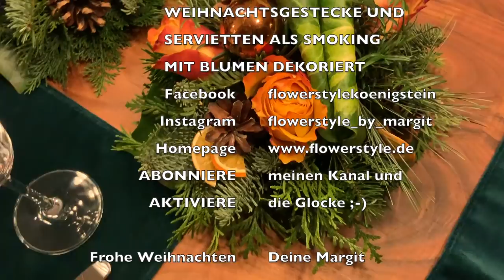BLUMENGESTECKE für die Weihnachtstafel und Faltanleitung für Smokingservietten von Margit Strak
Weihnachten steht vor der Tür obwohl die Temperaturen gar nicht so weihnachtlich sind. Dennoch...die Vorbereitungen für das grosse Fest laufen auf Hochtouren und neben dem leckeren Essen soll die Weihnachtstafel für die Liebsten wunderbar geschmückt werden. Um dir das zu erleichtern zeige ich dir Schritt für Schritt weihnachtliche Gestecke in der DIY-Anleitung sowie Servietten, die elegant als Smoking auf die Tafel kommen. So kannst du dich gezielt auf die weihnachtlichen Tage vorbereiten.

Für die Gestecke brauchst du eine gute Steckmasse (achte auf gute Qualität von Oasis, Pinholder, Oasis fix Knetmasse.

Und nun wünsche ich bestes Gelingen bei den Weihnachtsvorbereitungen. Ich selber arbeite gedanklich schon am Sylvestervideo ...ich brauche ja immer ein paar Tage Vorlauf.

Habt wunderschöne friedliche, geruhsame Weihnachtstage im Kreise von Familie und Freunden. Danke für eure Treue- es hat unglaublich viel Spass gemacht mit euch und ich freue mich auf die Zeit nach Weihnachten mit Frühlingsblühern und den viele, vielen Ideen, die es dazu gibt.
Bye, bye, gute Zeit und bis bald wieder auf diesem Kanal ;-)
Deine Margit

Margit Strak
Freischaffende Floristin